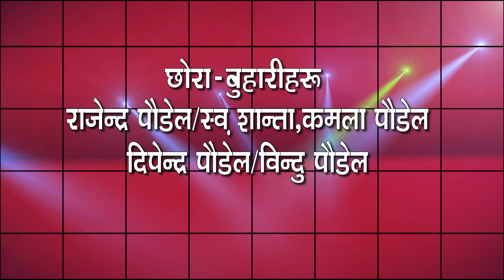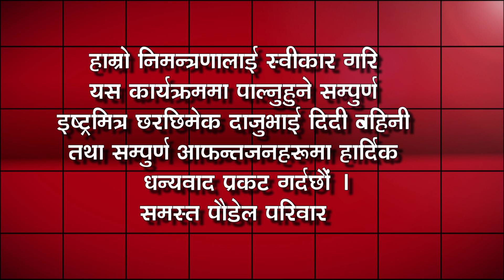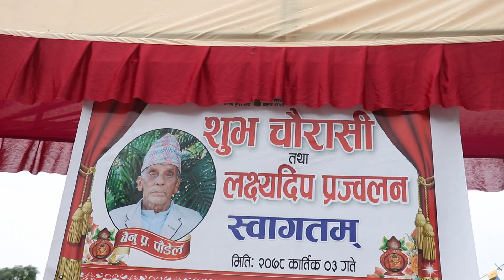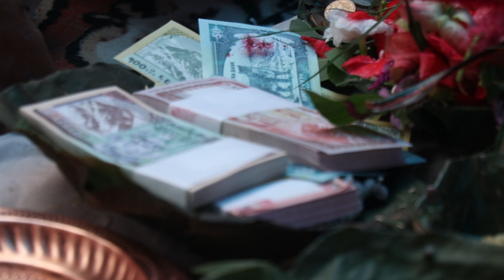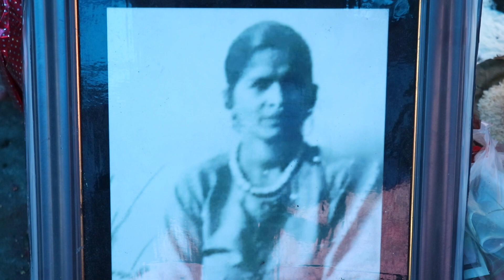BENU PRASAD PAUDEL CHAURASHI PUJA